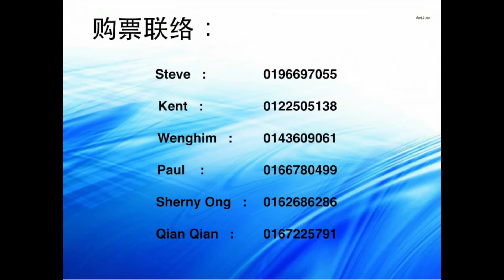旗聚女声 Twins Girls 担任《孩有明天慈善音乐会》表演嘉宾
《慈善音乐会》旗聚女声 Twins Girls 将担任《孩有明天慈善音乐会》“ There's Hope Charity Concert" 表演嘉宾。